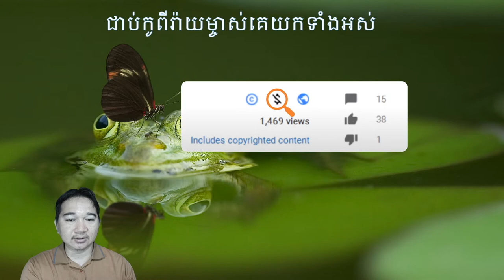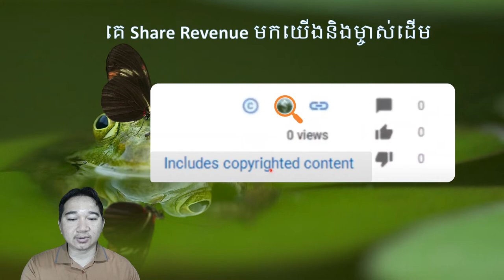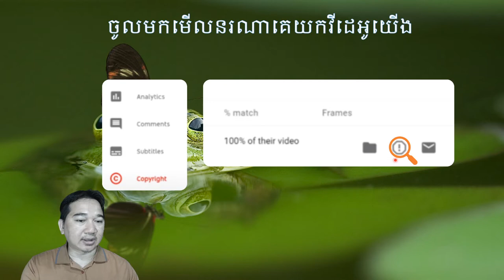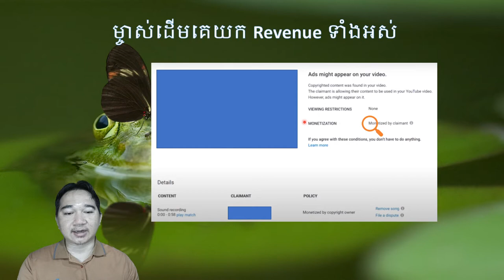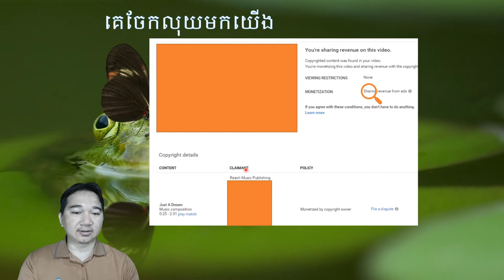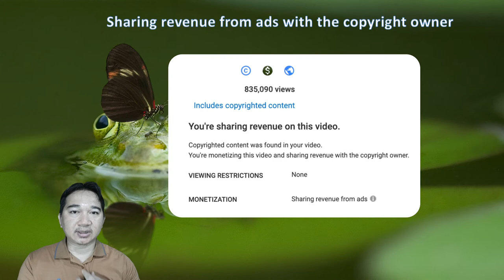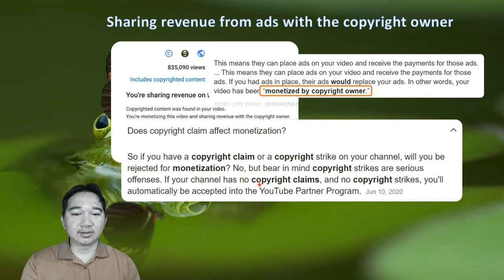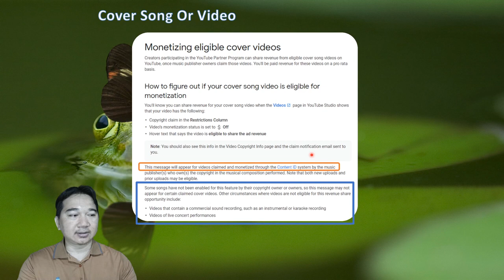សិក្សាពី Cover Song និង CopyRight Strike សំរាប់អ្នកធ្វើយូធូប YouTuber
នៅក្នុងវីដេអូនេះខ្ញុំបាទចង់បង្ហាញពី ការជាប់កូពីរ៉ាយ ការ Share Revenue ឲ្យម្ចាស់ដើម និងកូពីរ៉ាយស្ត្រាយ និងពន្យល់នូវការធ្វើ Cover បទចំរៀងផងដែរ ដោយខ្ញុំបាទប្រញាប់ធ្វើ បើមានកន្លែងណាខុសឆ្គងសំអធ្យាស្រ័យផងបងប្អូន។